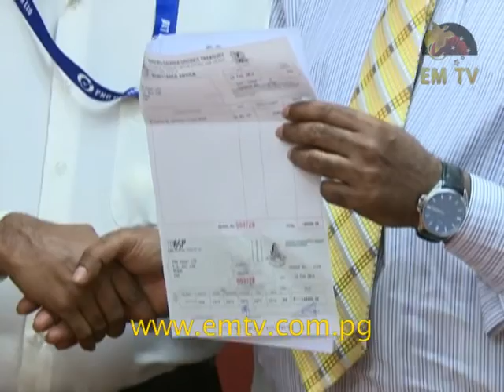Richard Maru Challenges PNG Power to Be a Profitable Entity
Yangoru-Saussia MP, Richard Maru, has challenged PNG Power Limited to operate as a profitable business entity.

While millions of kina have been invested in the rural electrification program, Mr Maru was disappointed PNG Power Limited has failed to complete work on time and too much power outages.

Mr Maru says PNG Power Limited must convert free capital investments into profits.